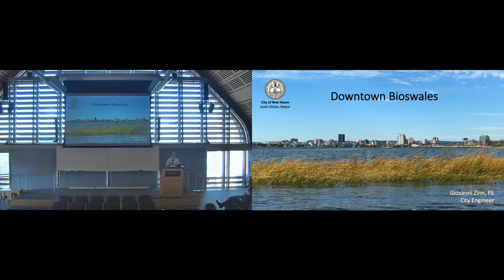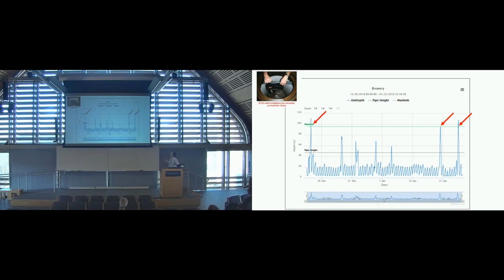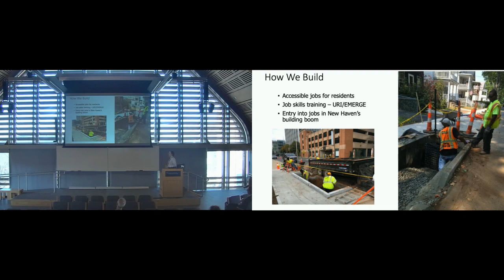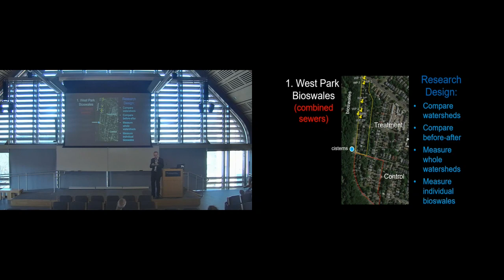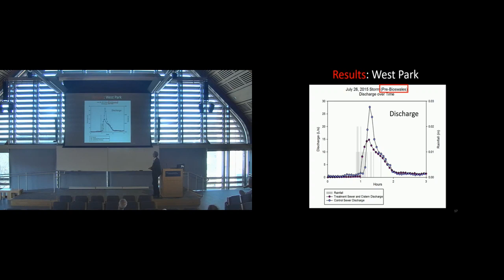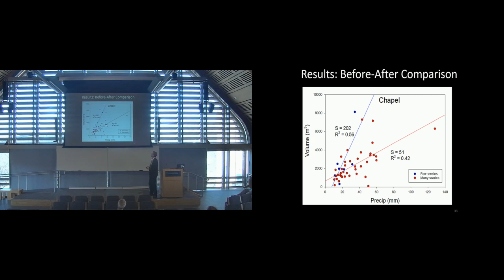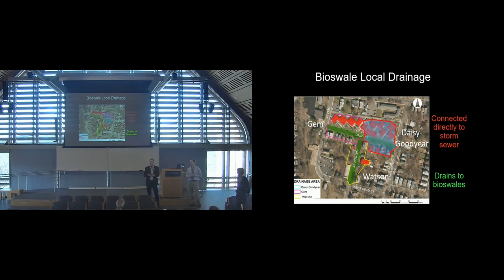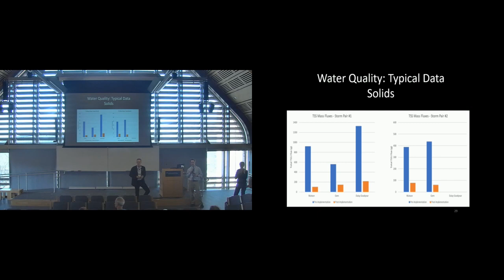New Haven Downtown Bioswales: Design, Function and Measured Performance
On February 24, 2020, Yale Professor Gaboury Benoit and City Engineer Giovanni Zinn presented on the design, function and measured performance of the bioswales installed in downtown New Haven by Urban Resources Initiative.

This talk is part of a the Hixon Center for Urban Ecology at Yale Spring Speaker Series.